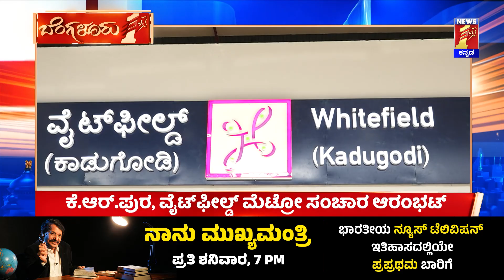Bengaluru 1st : ನನಗೊಂದು ಅವಕಾಶ ಕೊಡಿ ಎಂದು ಅಂಗಲಾಚಿದ ಸ್ಟಾರ್​ ನಟಿ..